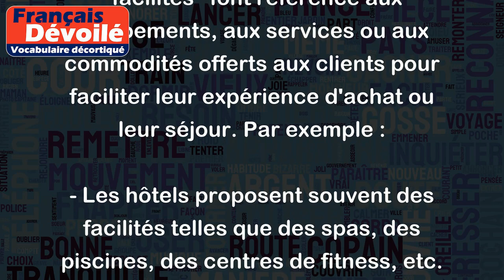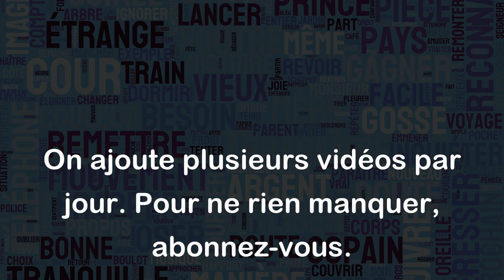Facilités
"Facilités" est un mot qui a plusieurs significations, mais voici les deux principales :
1) Dans le contexte des services proposés par une entreprise, les "facilités" font référence aux équipements, aux services ou aux commodités offerts aux clients pour faciliter leur expérience d'achat ou leur séjour. Par exemple :
- Les hôtels proposent souvent des facilités telles que des spas, des piscines, des centres de fitness, etc.
- Les aéroports offrent des facilités pour les voyageurs, comme des salons VIP, des bornes d'enregistrement automatique, des points de restauration rapide, etc.
2) "Facilités" peut également désigner des arrangements spéciaux ou des conditions qui sont accordées à quelqu'un pour faciliter une certaine tâche ou opération. Par exemple :
- Les entreprises peuvent accorder des facilités de paiement à leurs clients pour leur permettre de régler leurs factures en plusieurs fois.
- Les autorités peuvent offrir des facilités pour accélérer certains processus administratifs, comme les demandes de visa ou de permis de travail.
En résumé, "facilités" désigne généralement des éléments qui rendent quelque chose plus facile, plus pratique ou plus rapide pour une personne.